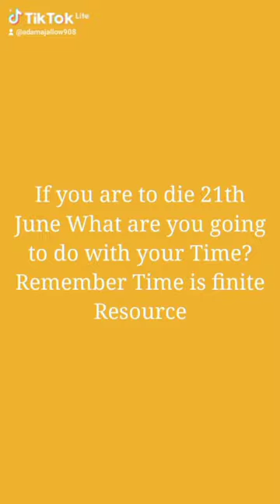Short life lesson